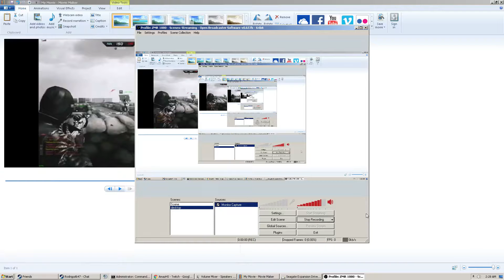Nice aimbot brah (TheKill)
Original video